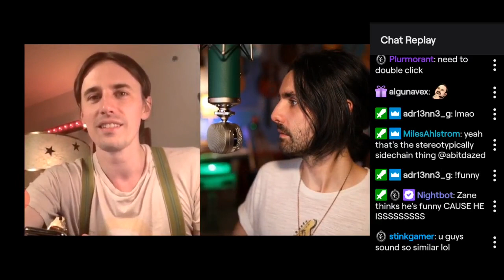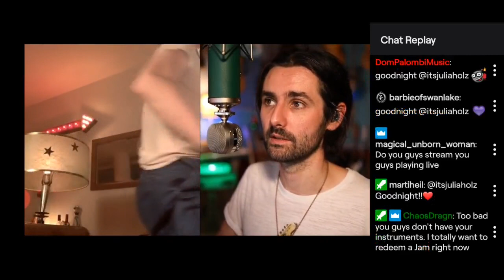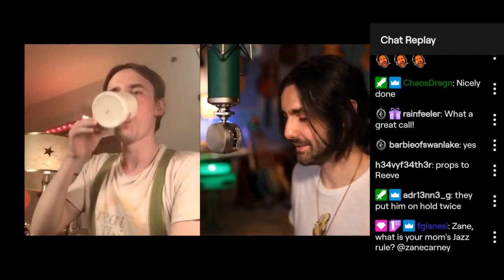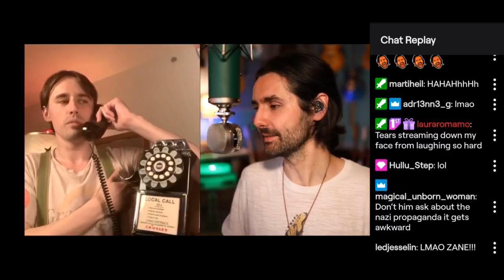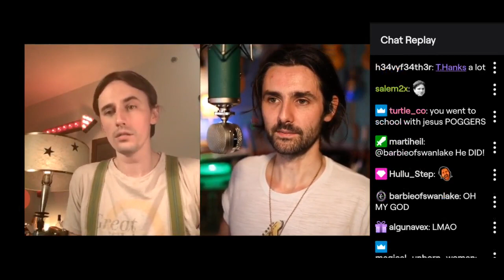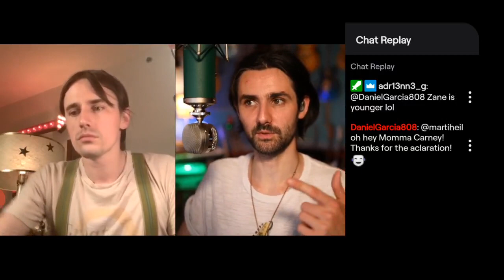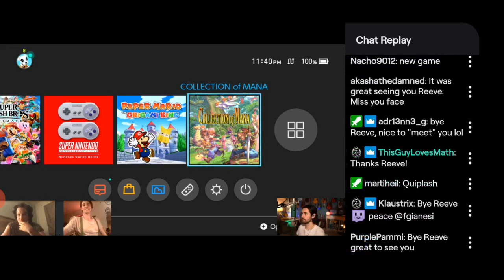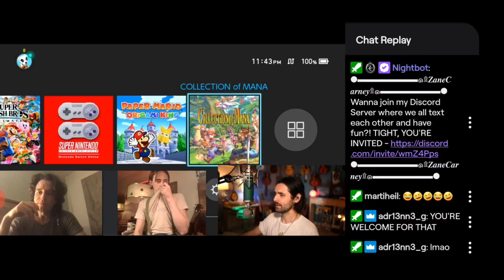Reeve Carney and Greg Blum on Zane Carney's Twitch Livestream 09-01-20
Reeve Carney talking about mixing and mastering Zane's new jazz album, Greg Blum gaming, and more hysterically funny tidbits.